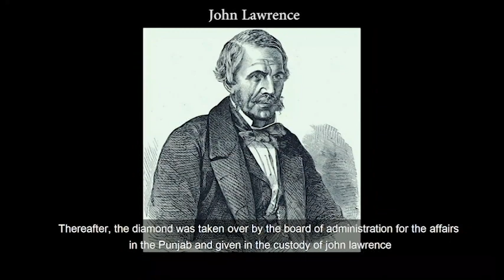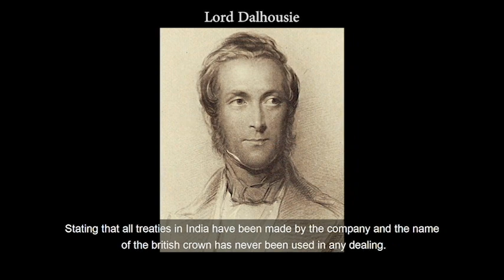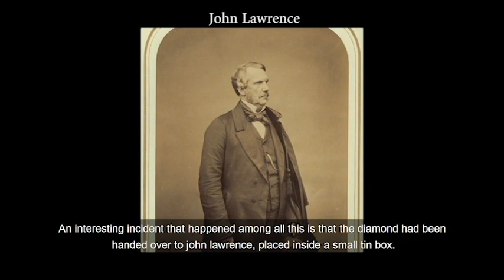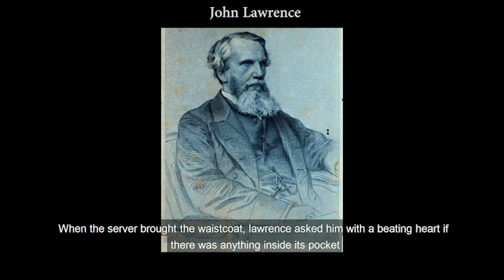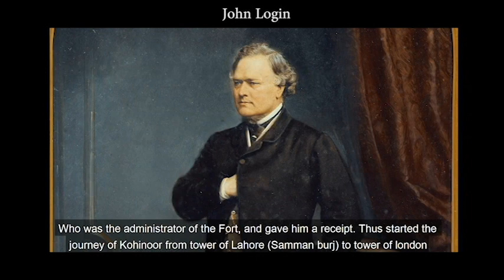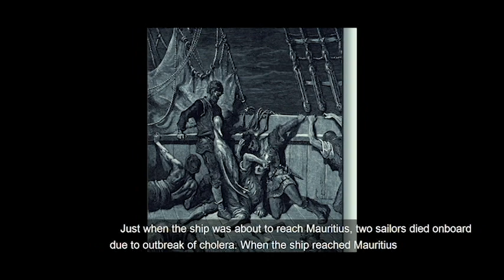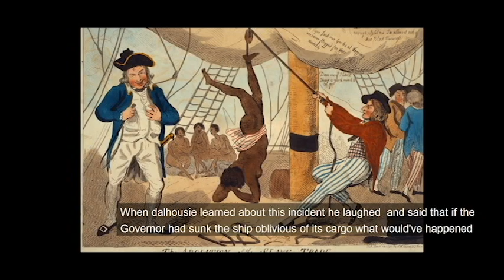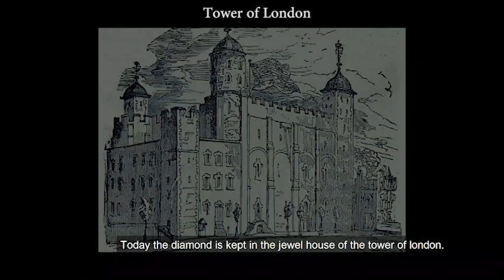How Koh-i-Noor was taken from Lahore to England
This video recounts the chain of events under which the famous diamond was taken by British and brought to England after they captured Punjab/ اس ویڈیو میں واقعات کا سلسلہ بتایا گیا ہے جس کے تحت مشہور ہیرے کوہ نور کو انگریزوں نے لیا تھا اور پنجاب پر قبضہ کرنے کے بعد کوہ نور کو انگلینڈ کیسے لایا گیا تھا۔